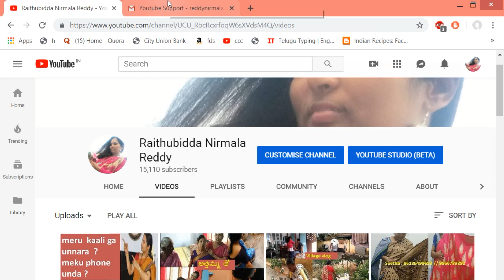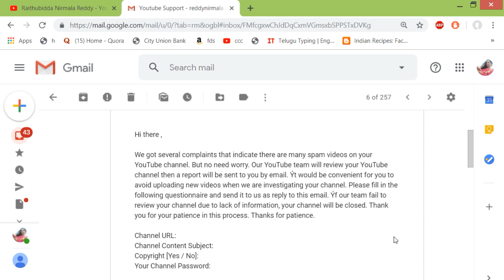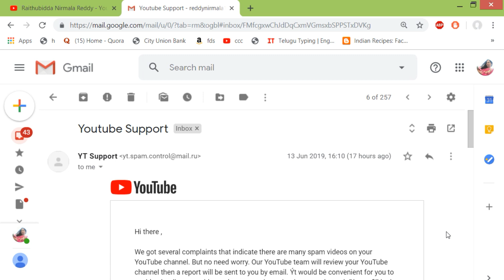How your account get Hacked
Nimmi Tech